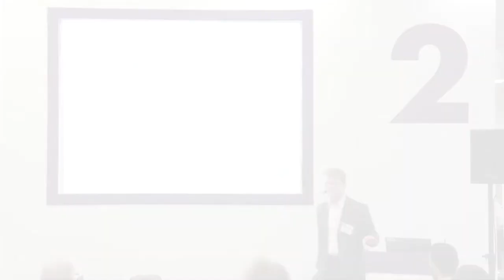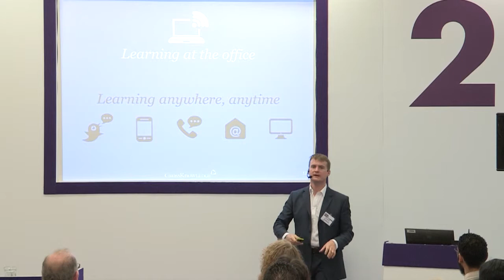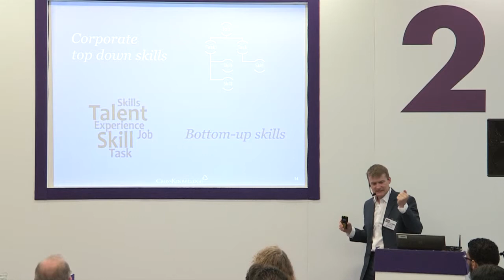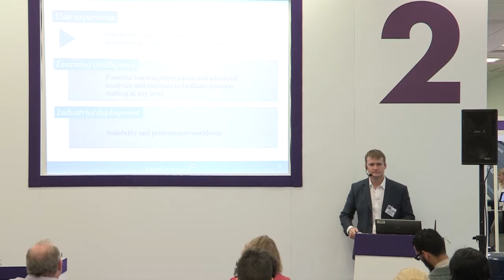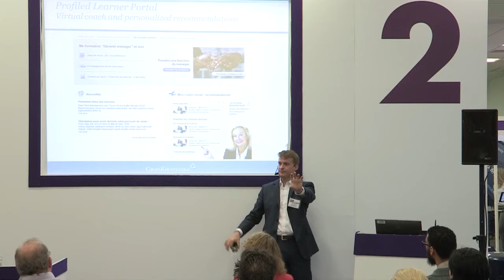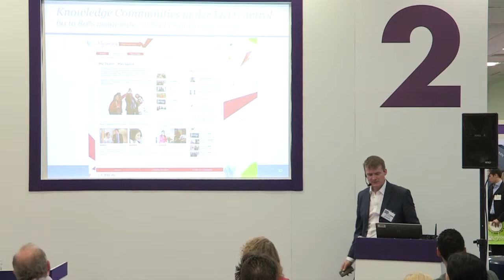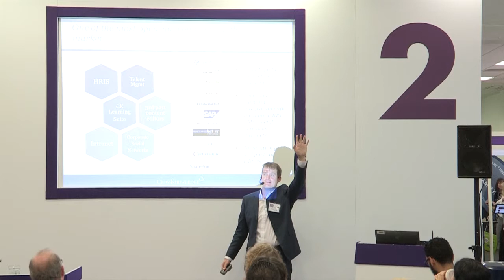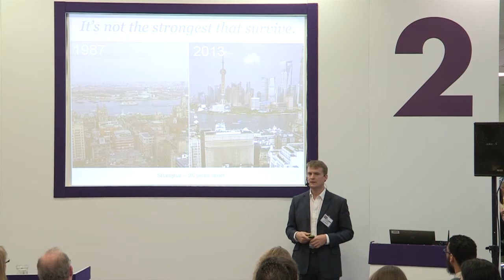From LMS to LES: CrossKnowledge LTSF2014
Paul Morton, Consulting Director, CrossKnowledge

Historically, the LMS was an extension of your HR department – just a tool, used to deploy training processes within your company. However, the rise of a new generation of learners combined with the growing uses of Internet has changed the way you see training tools and what you expect from them.

The LMS as-was no longer meets the learners’ needs for engaging and motivating training. From those changing circumstances, a new question has emerged: how do you put user experience at the heart of training and development? By moving from a traditional platform to a Learning Experience System.